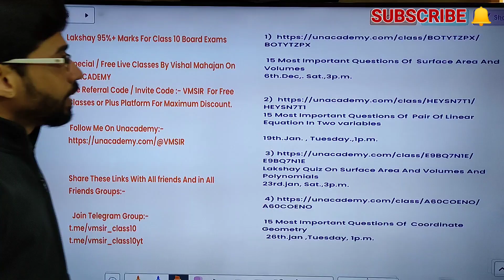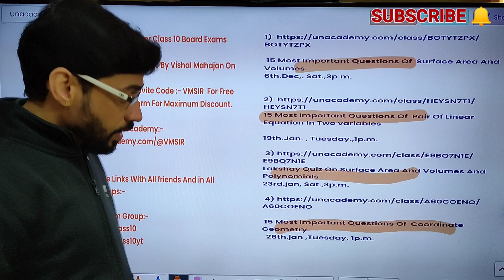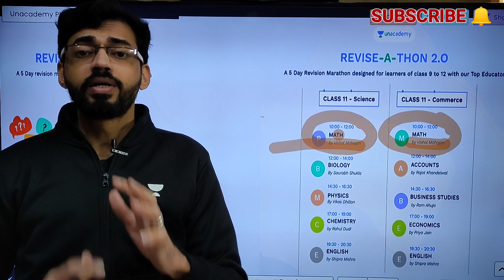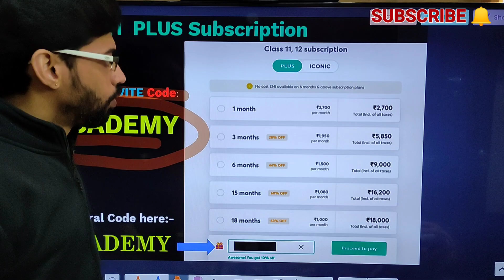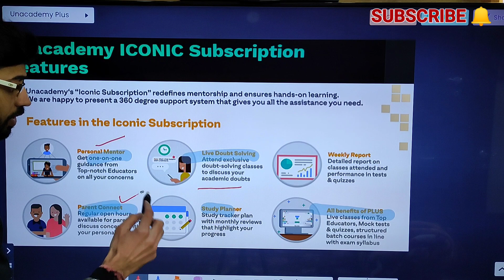How To Complete 50% Syllabus In 5 Days For Class 10, 11 & 12 Students | CBSE BOARD EXAMS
About this video :-    How To Complete 50% Syllabus in 5 Days

Lakshay 95%+ Marks For Class 10 Board Exams
Special / Free Live Classes By Vishal Mahajan On UNACADEMY

Share These Links With All friends And in All Friends Groups:-

15 Most Important Questions Of Arithmetic Progression
2nd. Saturday ,3p.m.

15 Most Important Questions Of Quadratic Equations
5th.jan. Tuesday , 1p.m.

Lakshay Quiz On Arithmetic Progression And Quadratic Equations
9th.Jan .,Saturday , 3p.m.

15 Most Important Questions Of  Polynomials
12th.Jan., Tuesday, 1p.m.

15 Most Important Questions Of  Surface Area And Volumes
16th.Dec,. Sat.,3p.m.

15 Most Important Questions Of  Pair Of Linear Equation In Two variables
19th.Jan. , Tuesday.,1p.m.

Lakshay Quiz On Surface Area And Volumes And Polynomials
23rd.jan, Sat.,3p.m.

15 Most Important Questions Of  Coordinate Geometry
   26th.jan ,Tuesday, 1p.m.

Lakshay 95%+ Marks For Class 12 Board Exams

1)15 Most Important Questions Of Matrices for Class 12
3rd.Jan. ,Sunday, 2p.m.

 2)15 Most Important Questions Of Determinants for Class 12
    6th.Jan , Wed., 4p.m.

 3)Lakshay Quiz On Matrices And Determinants for Class 12
 10th.Jan.,Sunday , 2p.m.

    4) 15 Most Important Questions Of Inverse Trigonometric             Functions for Class 12
    13th.Jan., Wed., 4p.m.

 5) 15 Most Important Questions Of Vectors for Class 12
    17th.Jan., Sunday , 2p.m.

6)  Most Important Questions Of Lines ( 3 D ) for Class 12
   20th.Jan., Wed., 4p.m.

7) Most Important Questions Of Planes ( 3 D ) for Class 12
    24th.Jan., Sunday , 2p.m.

Introducing - Unacademy Revise-a-thon 2.0

Get Set to attend Unacademy’s Revise-a-thon 2.0 where our top educators will come together and help you revisit all the important concepts in a special 5-day event!
Where is the happening: Unacademy app and website!
Attend Revise-a-thon 2.0 and get set for your exams!